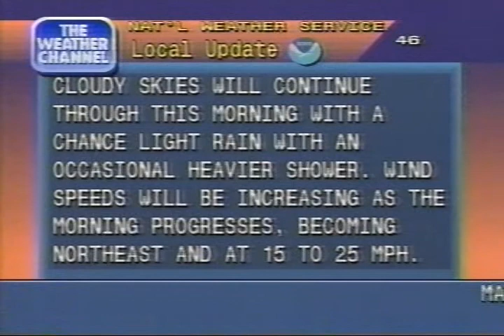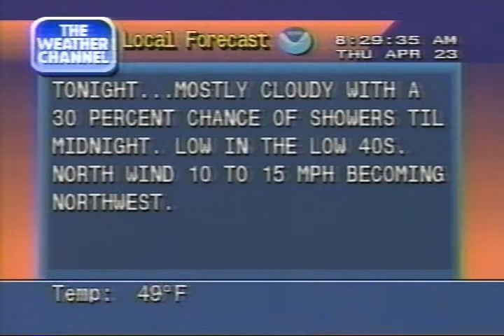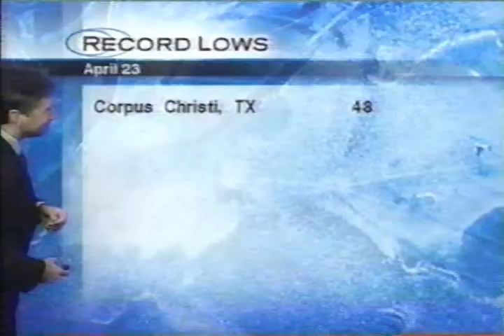Weather Channel clips including Local Forecasts, 8 AM - 9 AM Thursday April 23, 1998